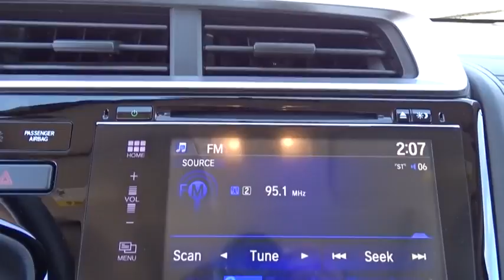2017 Honda Fit San Antonio, Austin, Houston, Boerne, Dallas, TX H171077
2017 Honda Fit

Gunn Honda
14610 IH-10 W

2017 Honda Fit EX 37/32 Highway/City MPG**The Honda Fit is a subcompact bigger than it actually feels. With a slick new body design and a wider stance you'll notice the unique styling and accents are everywhere you look. The interior has been loaded with features not usually seen in a car of its class including available leather-trimmed interior with heated front seats and 60/40 split rear seats. Tech features include the available Honda LaneWatch which activates a tiny camera in the passenger side mirror to display a live feed to the center 7 inch touch screen. With HondaLink Next Generation you can be connected to the world and access many of your favorite iPhone apps via the audio interface. With the Honda Satellite-Linked Navigation system you can navigate to all of your favorite destinations and with the HD Digital Traffic feature you can avoid gridlock and slowdowns. The 130hp engine @ 6600rpm gives the Fit plenty of zip and with a choice of a 6-speed manual transmission or the continuously variable transmission you will be sure to maximize efficiency whatever the driving conditions. With the ECON button your Fit will be able to automatically adjust fuel-consuming systems to maximize efficiency and with Eco Assist the coaching bars will be able to help you show how efficiently you are driving so that you can maximize your gas tank. With up to 40mpg available in the CVT models you should not have a problem. Safety features include the next-generation Advanced Compatibility Engineering body structure which is a Honda exclusive design that utilizes a network of connected structural elements to distribute frontal crash energy more evenly throughout the front of the vehicle. A multi-angle rearview camera comes standard on every fit this generation and shows much more of what's behind from 3 different angles.